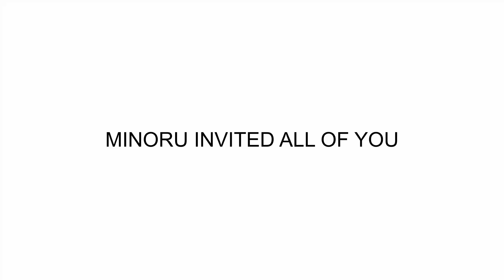MINORU'S BIRTHDAY EVENT! (Inviting Everyone)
Join IVC Discord Server Now~!
(Link will be expired in 7 days)